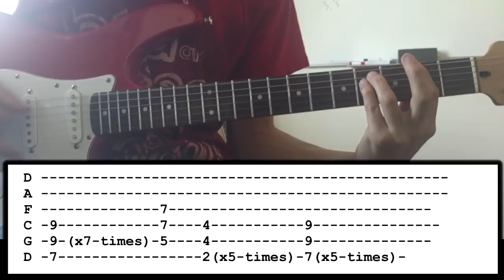Ghost - From The Pinnacle To The Pit - Guitar Lesson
How to play ' From the Pinnacle to the Pit ' By Ghost (B.C) on guitar with tabs.

Artist: Ghost
Song: From the Pinnacle to the Pit
Album: Meliora